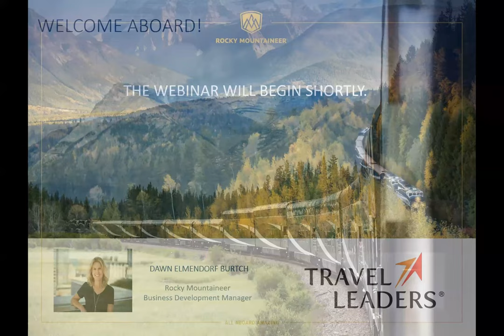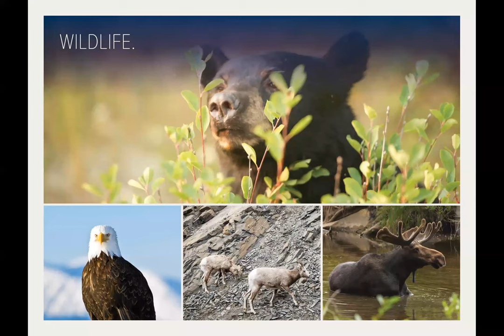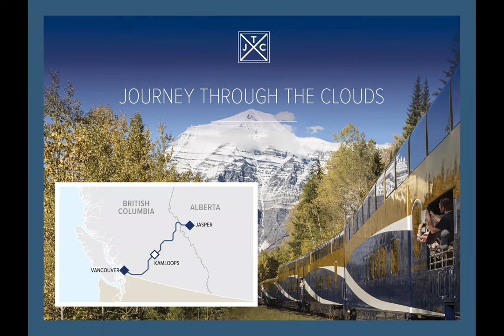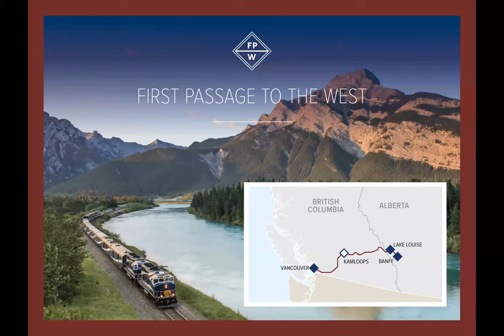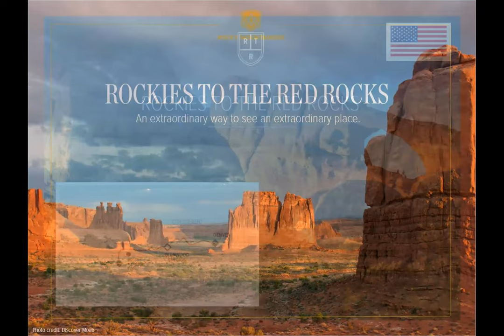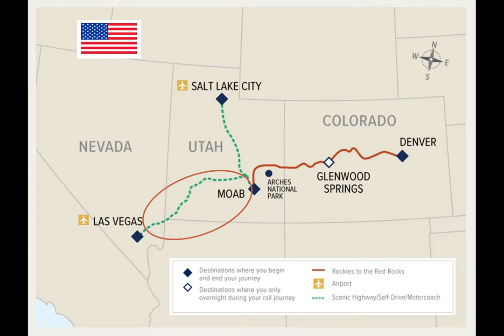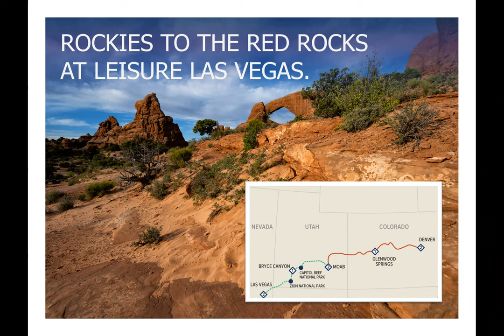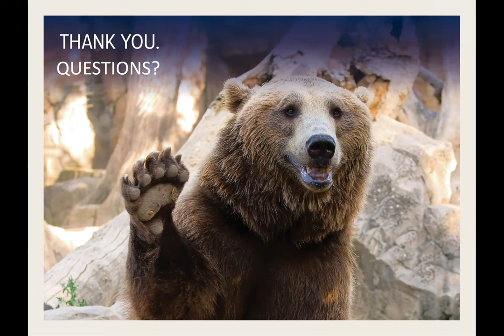Rocky Mountaineer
Onboard Rocky Mountaineer, excitement fills the air as sparkling glass-dome windows frame Western Canada’s snow-capped mountains, glacier fed lakes, and fertile river valleys. With world-class service and fresh, regionally inspired cuisine, this isn’t just a luxury trip—it’s a life-changing journey that leaves tracks across the soul.

Find out why people from around the world come to experience Rocky Mountaineer’s breathtaking journeys through the Pacific Northwest and the Canadian Rockies.